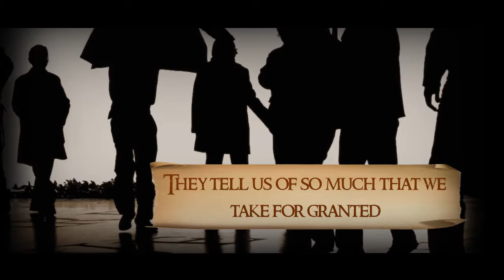My Time My Tale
My Time My Tale (Haikus) is a collection of haikus by Siddharth who had taken to writing haikus only about three months before his life was cut short due to a terrible accident at a young age of 31 years. Siddharth was suffering from schizophrenia and incidentally Death was the last haiku that he shared on Facebook before meeting his end. These haikus are his observations and musings over nature’s wonders and life. They are an eclectic group of three sentenced poems, some are funny and some are poignant and insightful and will either bring a smile to your face or make you ponder over the many facets of nature and life.